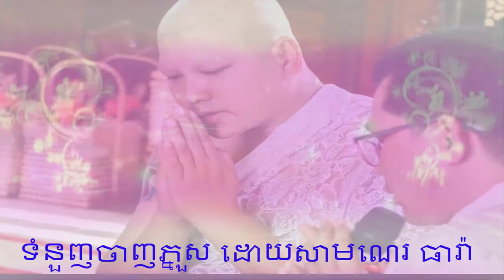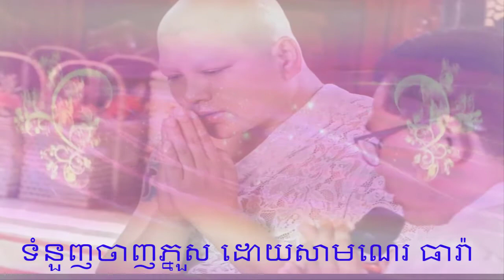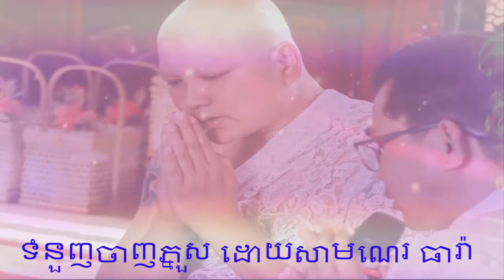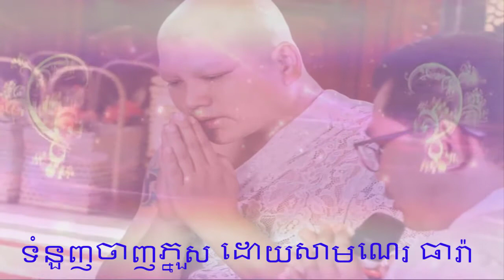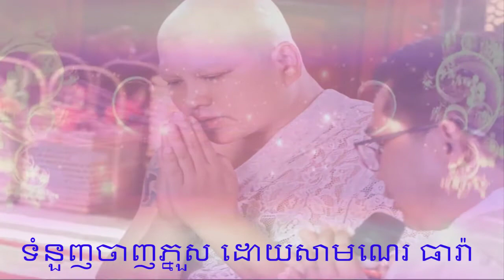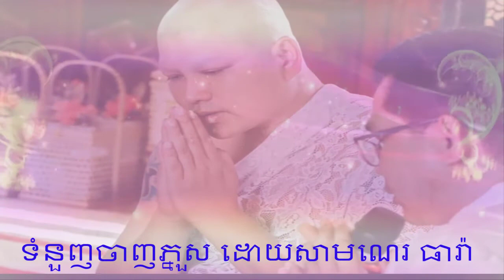ទំនួញចាកភ្នួស ដោយសាមណេរ ធារ៉ា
ក្ដៅៗ ២០២១ សូត្រដោយសមណៈសិស្សវត្តអញ្ចាញ ពិរោះរណ្ដំដួងហរទ័យ